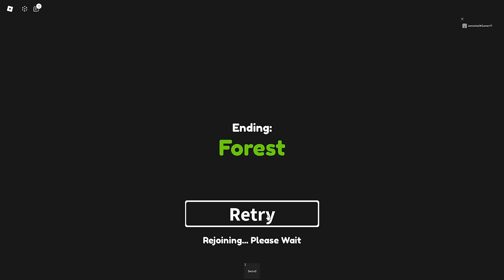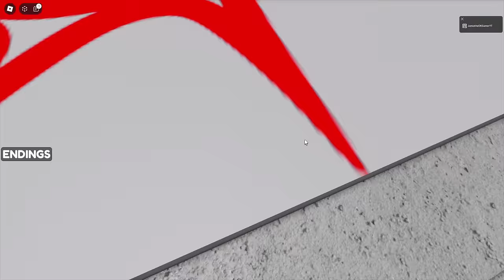EASIEST GAME ON ROBLOX *All Endings and Badges* PART 1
This game is so easy...

00:00 Fell Ending
00:25 You Won Ending
00:45 Cheese Ending
01:55 Apple Ending
02:15 Grapes Ending
03:00 Reset Ending
03:10 Super Win Ending
03:45 Dance party Ending
04:00 Party Pooper Ending
04:15 Disco Ball Ending
04:45 Super Dance Party Ending
05:10 Consumed Ending
05:45 Stuck Ending
06:30 Money Bag Ending
07:30 Rat Attack Ending
08:15 Toxic Death Ending
08:30 Pit of Death Ending
09:40 Cloud Ending
10:10 Lightning Strike Ending
10:35 Unstuck Ending
12:10 Dominus Ending
14:40 Golden Apple Ending
16:08 Golden Cheese
18:35 Murderer Ending
19:40 Ascension Ending
20:55 Explosion Ending
22:15 Lava Ending, Obby Ending
22:50 Underground Ending
23:45 Moon Ending
24:50 Paintbrush Ending
25:10 Ghost Ending
26:10 Golden Rat
27:10 Sick Ending
28:15 Fire Ending
30:00 Engulfed Ending
31:20 Mine Ending and Obby Master Ending
34:40 Void Ending
35:50 KO'd Ending
36:50 Sad Ending
38:10 Storm Cloud Ending
39:00 Forest Ending
40:29 Burnt Ending
41:05 Spawn Ending
42:49 Trapped Ending
43:50 Colorful Ending
44:50 Shattered Ending
46:30 Sun Ending
47:55 Lost Ending
49:49 Lockdown Ending
51:53 Overloaded Ending
54:10 Mirror Ending
55:05 Invisible Ending
56:00 Flood Ending